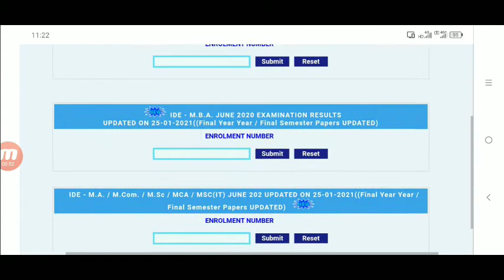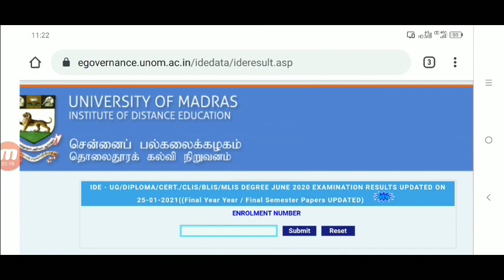Madras University distance education JUNE 2020 EXAMINATION RESULTS UPDATED ON 25.01.2021